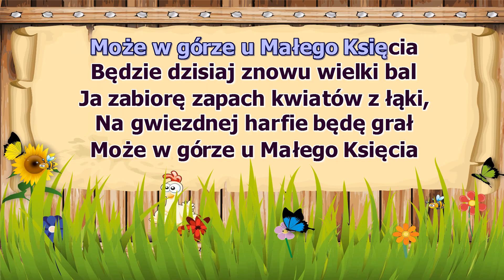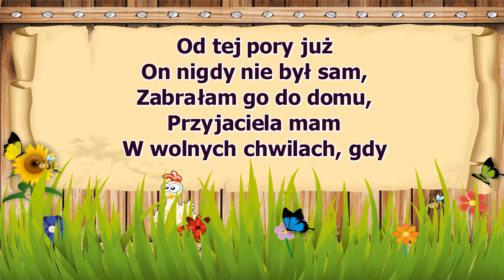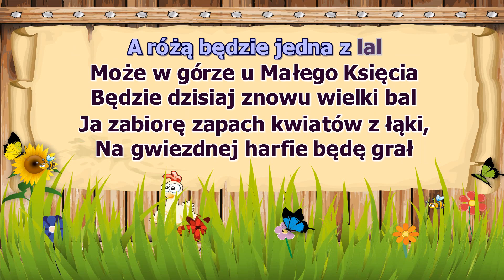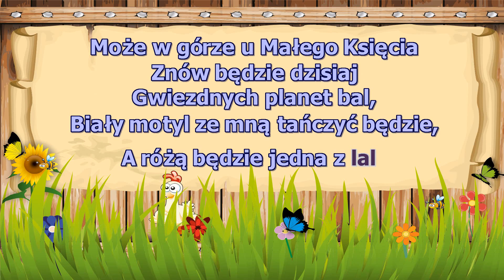Natalka Kukulska - Poleć ze mną - z wokalem ( karaoke )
Chcesz opowiem Ci o jednym z letnich dni
Bawiłam się na łące gdy ktoś szepnął mi
Wielki kłopot mam, bo ciągle jestem sam
Choć zabaw znam tysiące, z kim się bawić mam?
Poleć, poleć ze mną hen wysoko
Zabiorę Cię ze sobą tam gdzie gwiazdy
Razem pokłonimy się obłokom
Sam król motyli dał mi prawo jazdy
Może w górze u Małego Księcia
Będzie dzisiaj znowu wielki bal
Ja zabiorę zapach kwiatów z łąki
Na gwiezdnej harfie będę grał
Znów będzie dzisiaj gwiezdnych planet bal
Biały motyl ze mną tańczyć będzie
A różą będzie jedna z lal
Od tej pory już on nigdy nie był sam
Zabrałam go do domu, przyjaciela mam
W wolnych chwilach gdy jesteśmy sam na sam
On siada na mej dłoni i powtarza tak